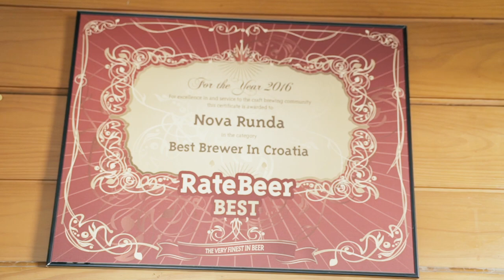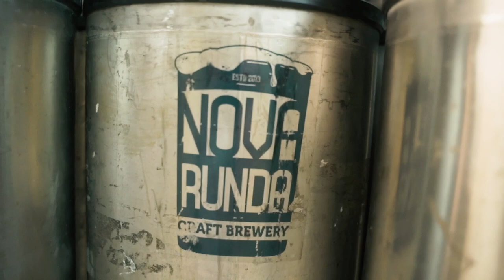The First Craft Brewery🍺 in Croatia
To begin this whole feel-good hop story, we must go back to 2009, when friends Marko Filipin and Miroslav Šuvak made their first steps in the beer world. Back then, homebrewing was not yet in full swing in Croatia - there were only about 50 active homebrewers.

➡️ They realized that homebrewing might just be the best hobby in the world, so they started digging deeper - from learning all about the production methods and techniques, beer styles, to brewing beer almost every other week. These guys were constantly improving and fine-tuning their beer knowledge, along with the rest of the ever-expanding Croatian homebrewing community. The next step for the community were homebrewer get-togethers where they could exchange their beers, comment, make suggestions, and just talk about beer in general. And then, after 3 years of active homebrewing, the boys began planning their next move.

➡️ December of 2012 was crucial - that's when they got the idea to launch their own brewery, after countless brewed batches of various beer styles. They both had their regular jobs back then, but their free time was spent exploring the following two different aspects:

1️⃣    Production
2️⃣    Business activity

Marko devoted himself to perfecting beer production techniques, while Miro was occupied with business aspects of establishing a brewery. Since beer market in Croatia wasn't really familiar with craft beer (or ales in general), a certain form of education was necessary. In April of 2013, they started a blog novarunda.com, where they wrote about their experiences and problems with opening a brewery, as well as about beer and beer styles.

➡️Croatia was just a couple of months away from joining the EU - an event important for aspiring entrepreneurs such as Marko and Miro because of the new Law on excise duty that would facilitate opening a brewery. They had a vision, they made plans, and now they decided it was about time to establish their own brewery in legal form. Nova Runda LLC for beer production was registered on June 21, 2013.

This date marks the so-called point of no return - from then on, it was brewery or bust! The year was also crucial for all Croatian homebrewers because of the first state homebrewing competition. Marko and Miro won their trophies in the category "Porter" - Marko was third with his Robust Porter, and Miro second with Peanut Porter. They have set the standard in Croatia each year since.

Cheers!

🎬 🖥 Filming and Editing by: Yoel Kamara